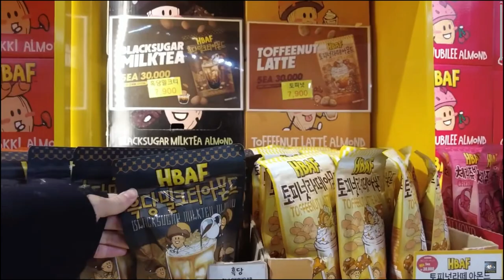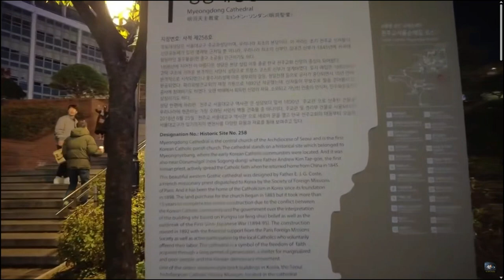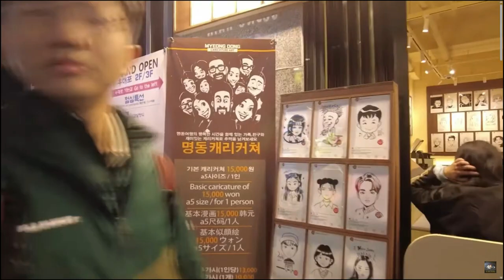Seoul Korea Night Walk Tour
This walking tour is fantastic Myeongdong night street in Seoul, Korea. Explore the sights and sounds of Seoul Korea at night. This walking tour is a part of the creative commons licensing.